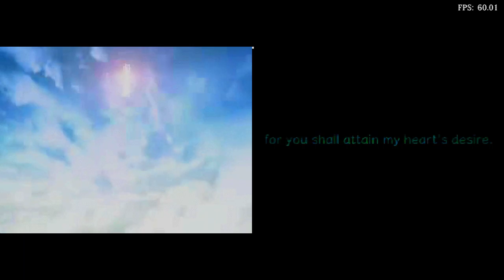Is Avalon Code Playable? RetroArch Performance [Series X | melonDS]